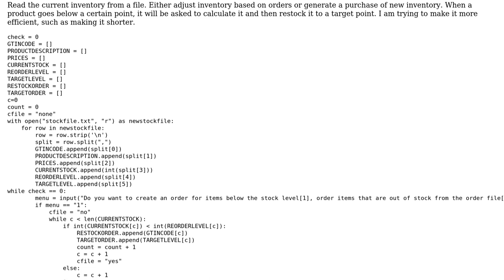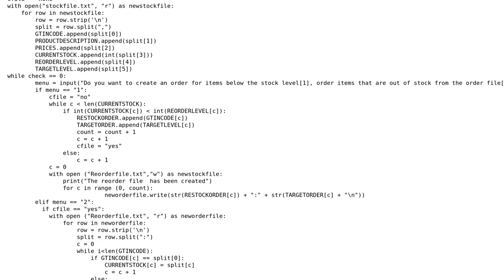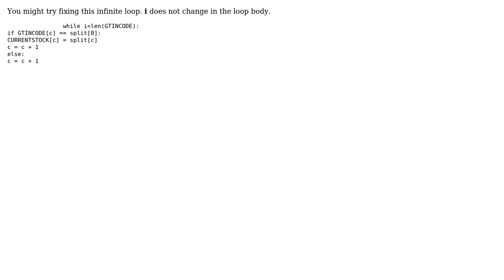Calculate product restocks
With thanks & praise to God, and with thanks to the many people who have made this project possible! | Content (except music & images) licensed under CC BY-SA | Music | Images & others | With thanks to user Vogel612 user Tony user CWallach and the Stack Exchange Network Trademarks are property of their respective owners. You are responsible for your own actions.